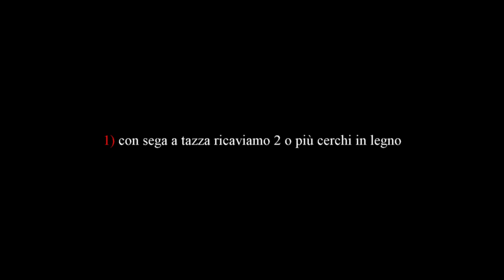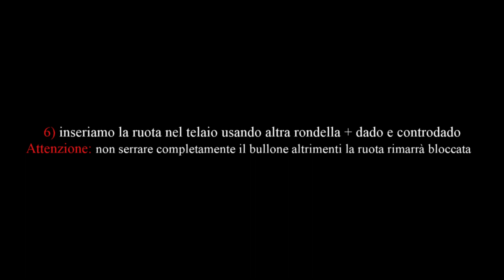Costruire rotelle in legno (per banco sega, carrelli ecc..)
Piccolo intervento fai da te: costruire delle piccole ruote in legno da applicare in varie situazioni dove occorre spostare piccoli carichi.